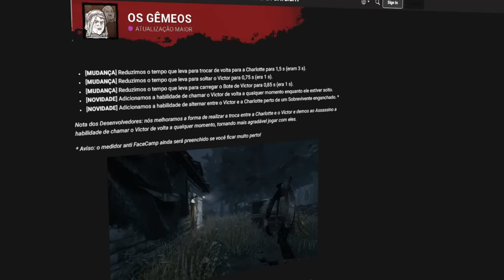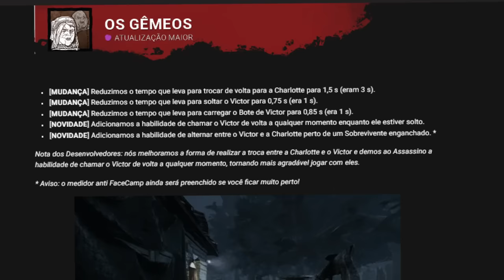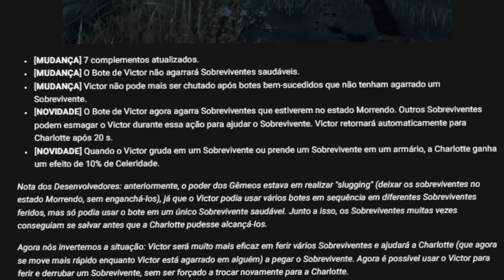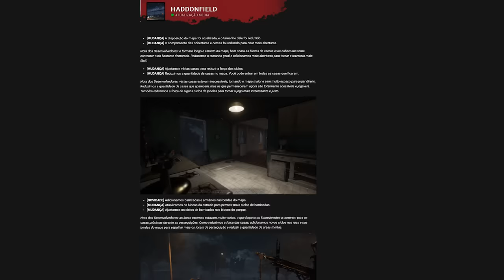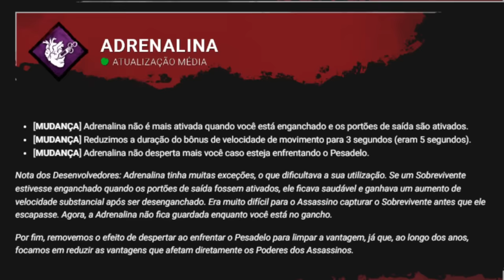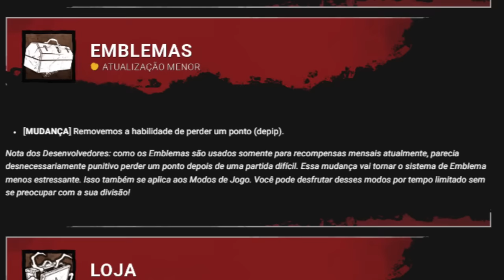Removeram o HUG TECH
RIP blight mains? Finalmente redenção do blight, e do DS?